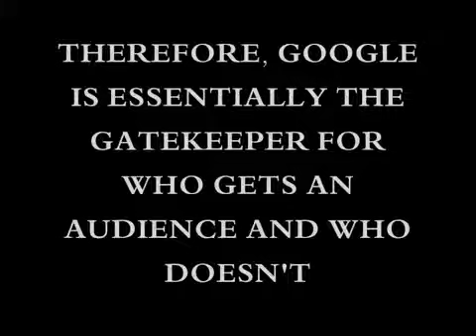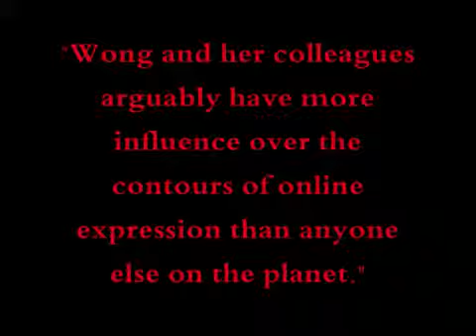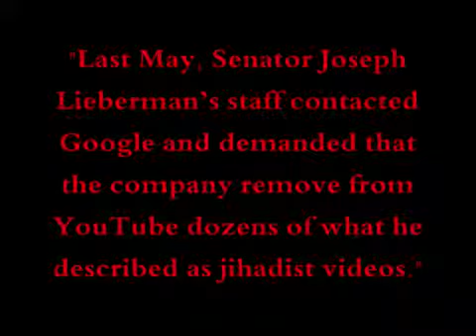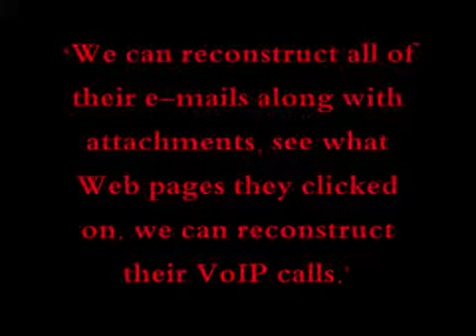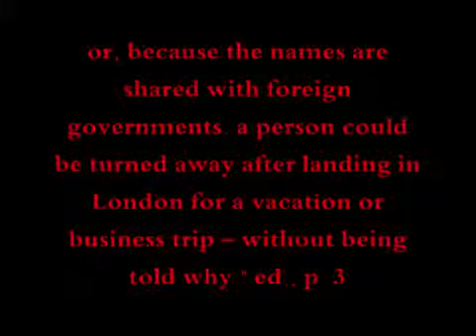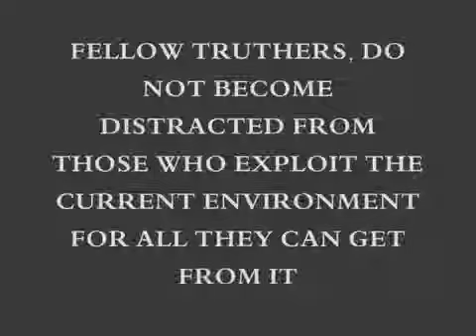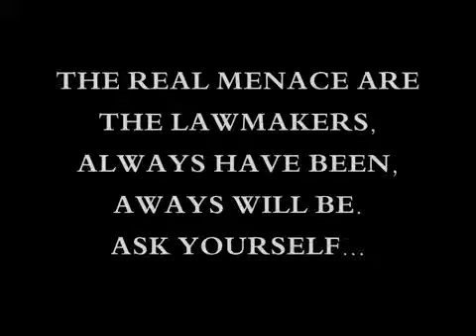YOUTUBE CENSORSHIP THE NAMES AND FACES BEHIND IT